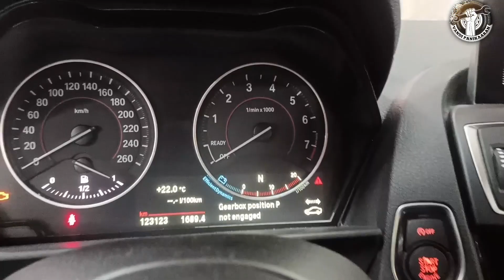Bmw DTC004ec9 2series gear manually neutral